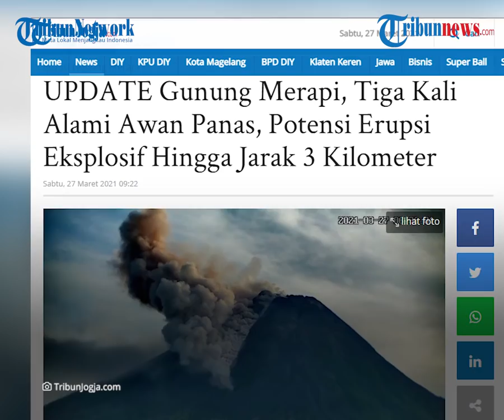Gunung Merapi 3 Kali Alami Awan Panas secara Beruntun, Berpotensi Lontarkan Material Vulkanik 3 Km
TRIBUN-VIDEO.COM - Gunung merapi hari ini pada Sabtu (27/3/2021) mengalami tiga kali awan panas beruntun pagi tadi.

Kejadian tersebut terjadi pada pukul 06.02, 06.03, dan 06.31 WIB.

Tercatat di seismograf dengan amplitudi maksimal 44 milimeter dan durasi maksimal 130 detik.

Dilansir oleh TribunJogja.com, Kepala BPPTKG, Hanik Humaida mengatakan, jarak luncur awan panas tersebut 1.300 meter ke arah barat daya. Adapun arah angin ke barat laut.

Hanik menjelaskan, daerah potensi bahaya guguran lava dan awan panas ada pada sektor selatan - barat daya.

Meliputi Kali Kuning, Boyong, Bedog, Krasak, Bebeng, dan Putih, sejauh maksimal lima kilometer. Serta sektor tenggara di Kali Gendol sejauh maksimal tiga kilometer.

Masyarakat diimbau agar tidak melakukan kegiatan apa pun di daerah yang berpotensi bahaya terutama saat terjadi hujan di seputar Gunung Merapi.

"Erupsi eksplosif juga berpeluang terjadi dengan potensi lontaran material vulkanik yang dapat menjangkau radius 3 km dari puncak," ungkap Hanik, Sabtu (27/3/2021) pagi.

Hanik menambahkan, pada pagi ini pukul 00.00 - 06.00 WIB, teramati empat kali awan panas guguran dengan jarak luncur maksimal 1.800 meter mengarah ke barat daya.

Selain itu, teramati 2 kali guguran lava dengan jarak luncur maksimal 800 m ke arah barat daya.

Pada periode enam jam tersebut, gunung jelas hingga kabut 0-I. Asap kawah teramati berwarna putih dengan intensitas tebal dan tinggi 200 m di atas puncak kawah.

Hingga saat ini, Hanik menyampaikan, Gunung Merpai masih berstatus siaga level III.

Ia menambahkan, penambangan di alur sungai yang berhulu di Gunung Merapi dalam kawasan rawan bencana (KRB) III direkomendasikan untuk dihentikan.

Selain itu, pelaku wisata direkomendasikan tidak melakukan kegiatan pada daerah potensi bahaya dan bukaan kawah sejauh lima kilometer dari puncak Gunung Merapi.

(Tribun-video.com/TribunJogja.com)

Artikel ini telah tayang di Tribunjogja.com dengan judul UPDATE Gunung Merapi, Tiga Kali Alami Awan Panas, Potensi Erupsi Eksplosif Hingga Jarak 3 Kilometer,
Penulis: Maruti Asmaul Husna
Editor: Kurniatul Hidayah